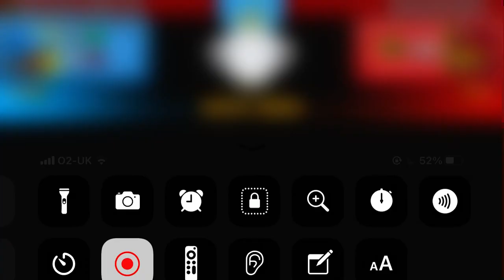Bloons TD battles